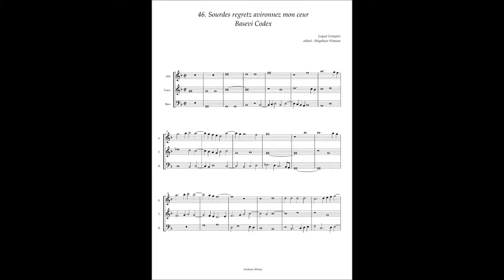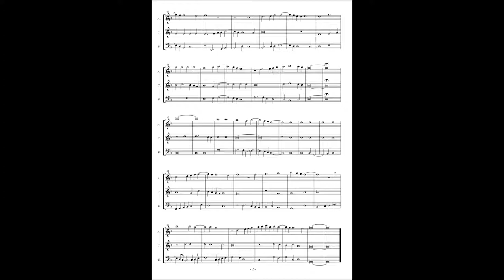Basevi Codex, (46) Loyset Compere "Sourdes regretz avironnez mon ceur"